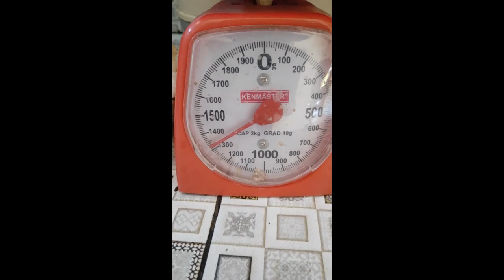Eksperiment Booster Buah Pupuk Nasi Pada Tanaman Pepaya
Hasil dari pemberian pupuk nasi atau pupuk organik cair dari nasi yang sudah di fermentasi dapat memberikan manfaat bagi tanaman pepaya seperti pada video ini.

Lakukan perawatan tanaman pepaya yang baik agar tanaman pepaya memberikan hasil yang juga baik untuk penanamnya.

Hanya dengan modal nasi sisa (bukan basi) yang ada dirumah, kita sudah dapat membuat pupuk yang gak kalah dengan pupuk buatan lain dan itupun berbahan kimia.

Mari manfaatkan sumber pupuk yang ada dirumah.

Semoga bermanfaat dan jangan lupa berbagi video ini.
Terimakasih